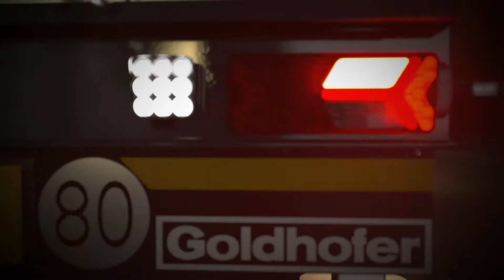Goldhofer »STEPSTAR« ab sofort auch mit Radmulden für die Baubranche - Siehe Umschreibung!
Die im Jahr 2020 vorgestellte Produktreihe »STEPSTAR«, eine neue Generation nachlaufgelenkter Sattelauflieger. Klick hier für das artikel;

Herzlich Willkommen auf unsere U Gaat Bouwen YouTube Kanal!

Wir informieren sie auf die neuesten Entwicklungen in ihren Branche!

Fragen sie hier ihr kostenlos Magazine Abbruch & Recycling an, 10 Jahre die Informationsquelle für die Abbruch und Recycling Branche!

U Gaat Bouwen B.V.
In 1991 ist U Gaat Bouwen gegründet Und publizieren Magazins für die Gartenbau, Viehzucht, Abbruch & Recycling Branche. Wir sind aktiv in die Niederlanden, Belgien, Deutschland & Weltweit.

Permanent online & offline Kommunizieren mit Ihrer Zielgruppe??
Besuch unsere Website für weitere Information & Rufen Sie uns an für die verschiedene Möglichkeiten.